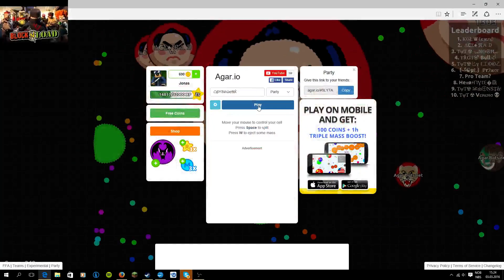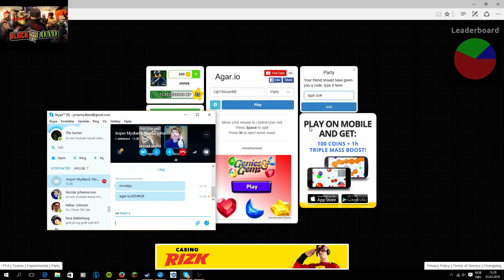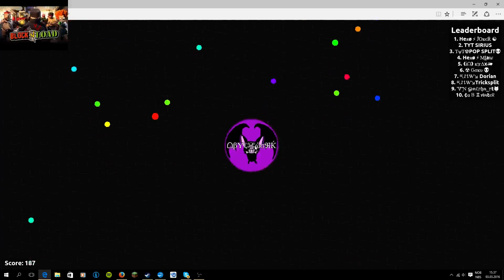Agarly med Nicolajo og Chicken!!